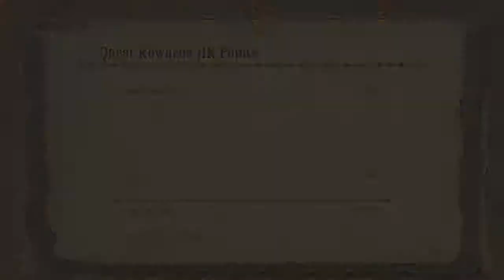Monster Hunter 3 Ultimate Lets Play Ep.3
Hunting down an Abyssal Lagi with my buds.